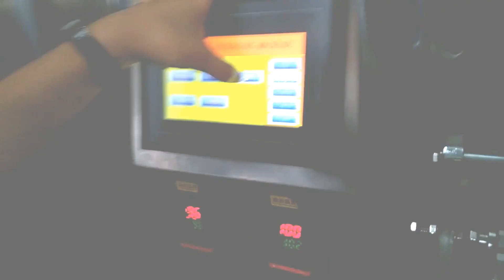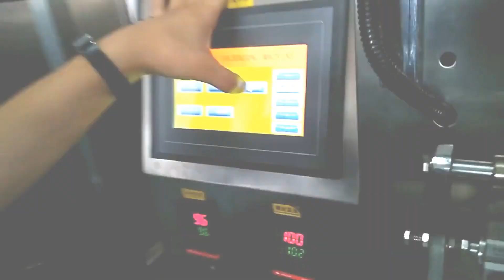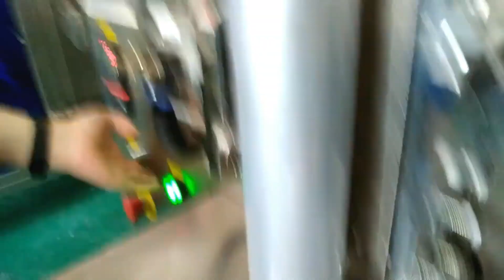Tutorial how to adjust the bag forming part for vertical packing machine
Bag packaging machine fully automatic 20 feeding bowl hardware fasteners counting filling bagging equipment
Model YX-SPM020
Packaging materials: OPP/CPP，OPP/PE，CPP/PE etc heat sealing PP materials;
280 mm（L）（Max,two times bag-pulling）
70-220 mm （Different size of bag requires extra bag former）
Film width 420 mm（Max Width）
Speed 3-30bags per min(up to product quantity film type etc)
Counting way:bowls feeding¶meter adjustment
Sealing way: pillow type&3-sided sealing
Sealing pattern: Straight type&mesh type
Sealing Width 10 mm
Bag forming: Trunk forming pneuamtic sealing&cutting
Cutting way: Knurling Knife
Bag length controlling: HMI setting&tracking mark by optical sensor
Air outlet: Needle type or Sponge type air outlet
Bags in packs series: Yes or No setting in Touch screen
Air compressor: 0.4-0.8Mpa（Air compressor needed in customer's location）
Power Supply:220V 50Hz(American standard customized)
Power consumption: 2.0 Kw Ampere: 5.7A
Dimension&Weight: 11349mm*1664mm*1750mm; 1300KG

84798210   Mixing machine
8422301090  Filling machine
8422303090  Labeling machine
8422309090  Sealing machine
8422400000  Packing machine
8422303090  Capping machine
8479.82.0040 food Mixing, kneading or stirring machine